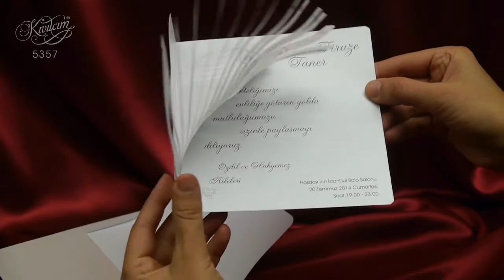invitatii de nunta cu inimioare, 5357 code, wedding cards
invitatii de nunta cu inimioare, moderne, elegante, logodna, 5357 code, wedding cards